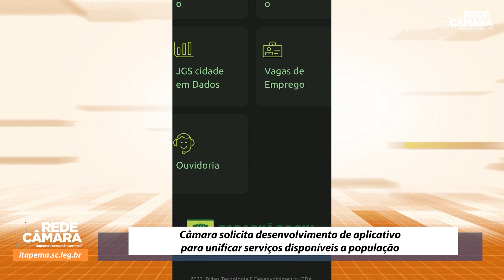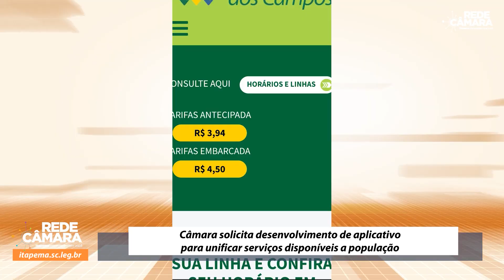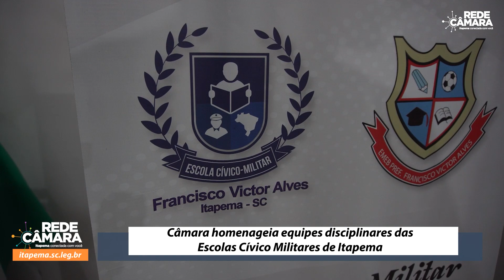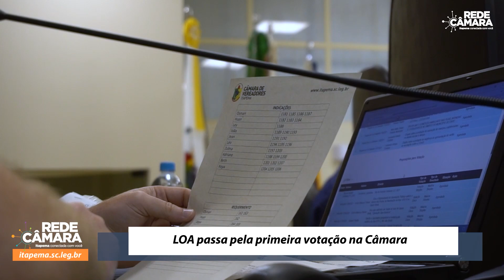Jornal da Câmara (07/12)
Câmara aprova primeira votação da Lei Orçamentária Anual.

Vereador Léo cordeiro sugere desenvolvimento de aplicativo para unificar serviços da prefeitura em um só lugar.

Câmara homenageia equipe escolar das duas escolas cívico militares do município, Prefeito Francisco Vitor Alves e Maria Linhares. As escolas cívico-militares têm a administração compartilhada entre militares e civis.